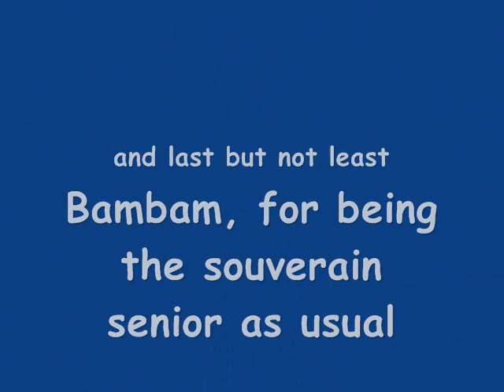Let`s get wet and dirty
...see the boys having fun with Sully, who`s their new paw- pal...